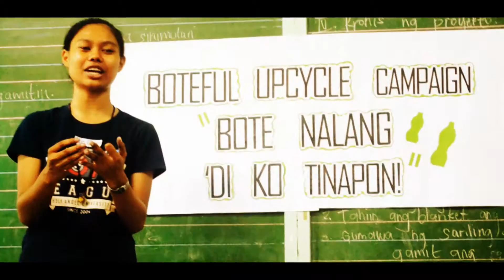Boteful Upcycle Campaign - "Bote nalang di'ko Tinapon"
A development Communication Campaign

Cloe Lacanilao | Eunice Serrano | Denise Vagilidad | Ian Einnor Ocampo | Michiko Shimizu|  Allaine Maeve Garillo | Celine Mendoza Liongson | Rozen Henson Capili |

A project in Development Communication

Edited by: Catherine Dela Luna

Special thanks to:

Sto. Rosario Elementary School
Youtube(Background Music)